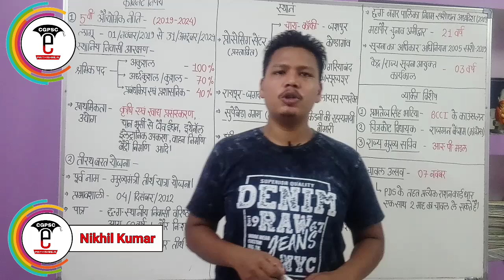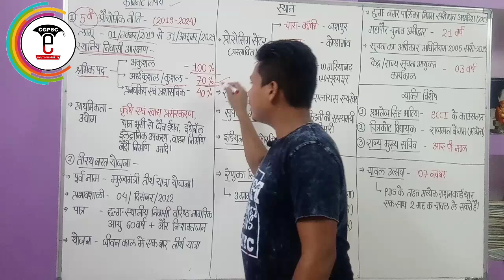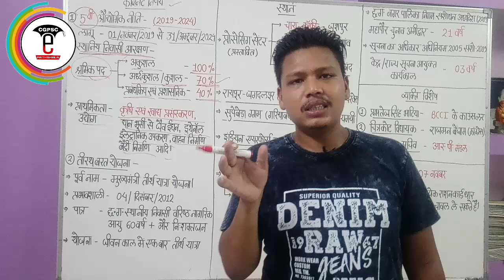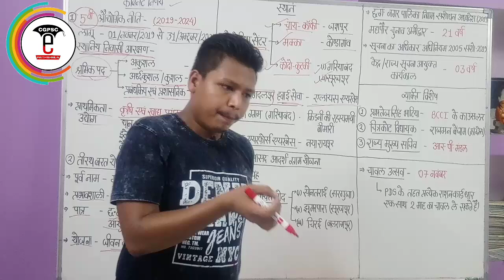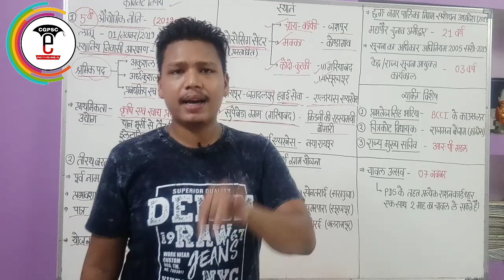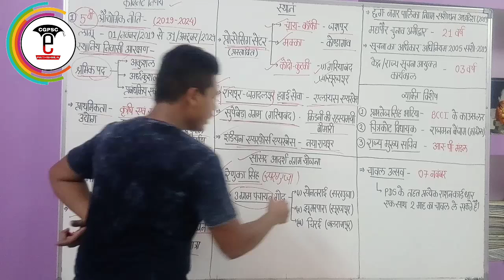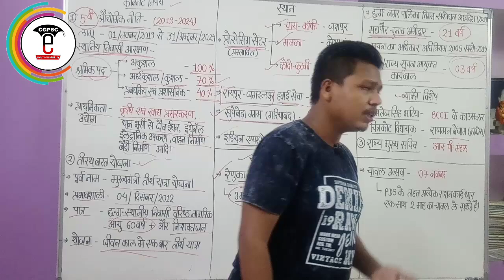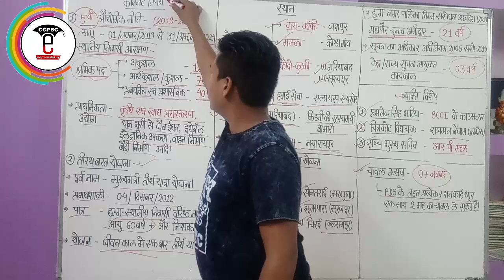छत्तीसगढ़ करेंट अफेयर्स अक्टूबर-2019 (Part-3)| Cg Current Affairs Oct-2019 |CGPSC e-pathshala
hello friends,